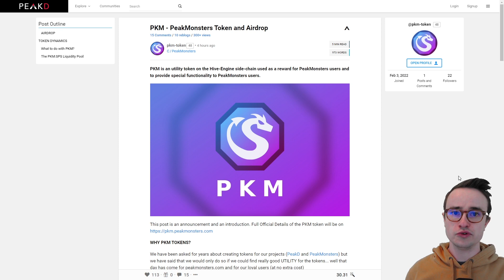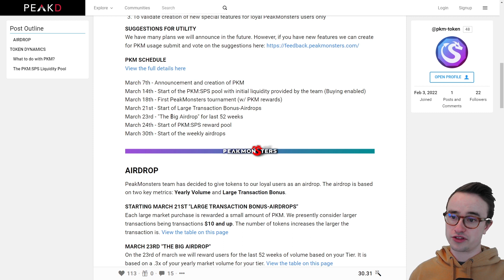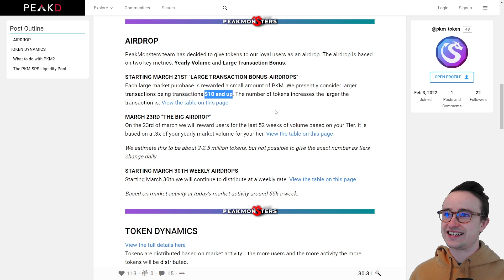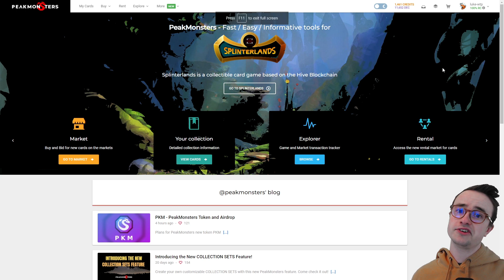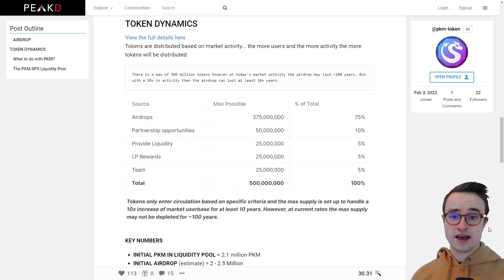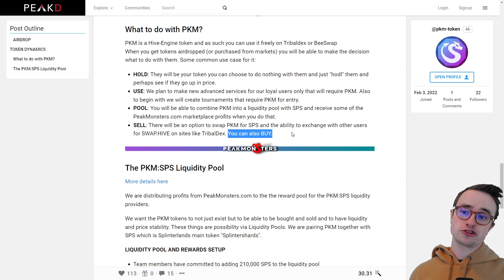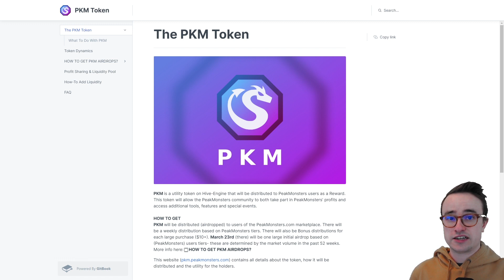FREE TOKENS from PeakMonsters! How To Earn PKM Airdrop!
PeakMonsters has made a crypto token called PKM. Now those who use PeakMonsters for the Splinterlands card purchases will be rewarded through the PKM Airdrop!

ZenSports Our Amazing Partner!

I'm very excited to have ZenSports present this video! ZenSports has a great passion for their peer to peer sports and Esports betting app. I also love their idea to help Esports grow for the NFT gaming space as that is something that is important to me as well!

If you want to see the google sheet I use for all of my splinterland videos, it can be found

Hello, hola and kamusta!

In this video I am going over the release of the new PKM token that PeakMonsters has just announced! Now as you use PeakMonsters to buy your splinterlands cards, you will be airdropped the PKM token based on your tier and large purchase bonuses over $10!

PeakMonsters is already the best card market for Splinterlands. This makes is a no brainer to use PeakMonsters more and more. Even if you are at one of the lower tiers like me, it still will be worth it to get the PKM token for free by just making our card purchases on PeakMonsters.